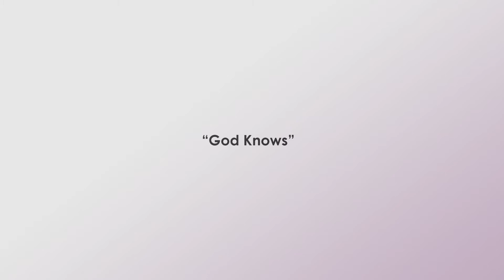[FREE] Rick Ross Type Beat "God Knows" Soulful Type Beat 2021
All purchased beats come with NO tags.

Pricing:
Special Deal: •· BUY 1 GET 1 FREE

(Specials apply to all leases)